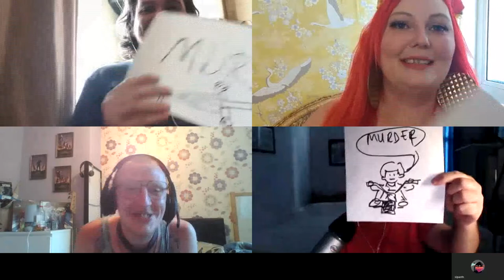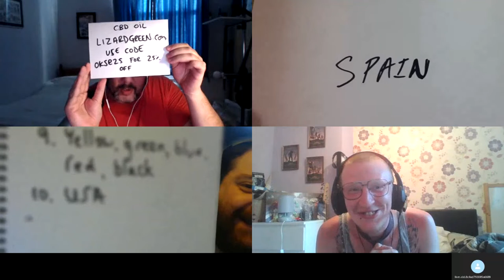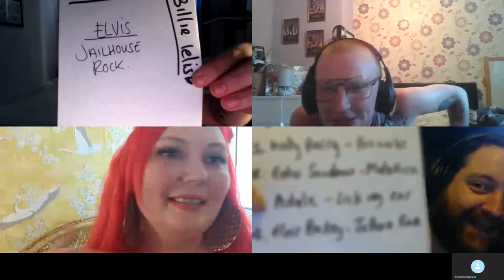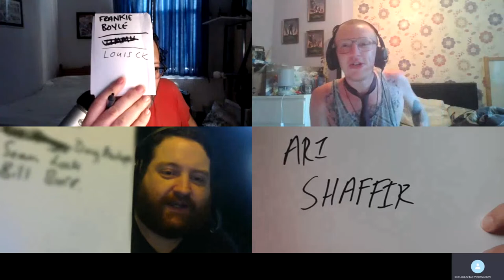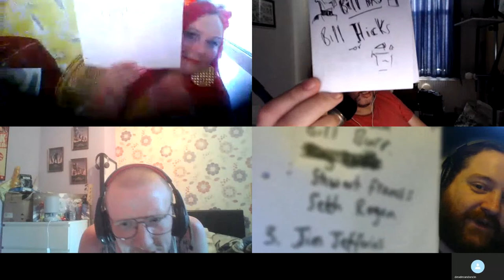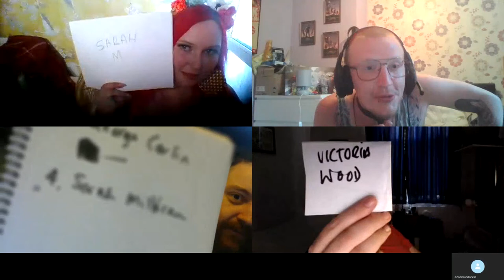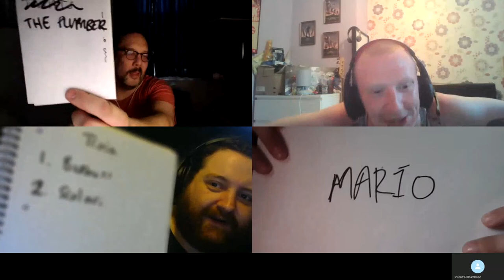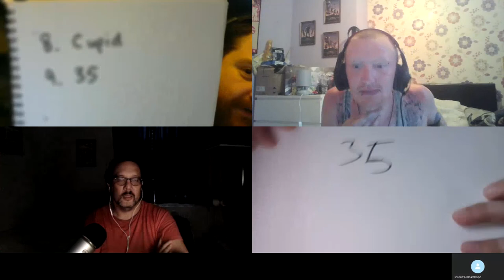Kd's Comedian Quiz-Off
"We should all be open to any activity that allows us to socialise with our fellow man during these tough times...especially when copious amounts of alcohol and a brain tickling, bloody good quiz are involved. Hosted by the sexiest master of all the quiz masters that master, Kd HInken.

Welcome to Kd's Comedian Quiz-Off, the show where i take four of my fellow comedians and see whose brain is filled with the most useless information.

- Leanne Easthope
Leanne Easthope Comedienne

Carlys crazy raffles is a facebook based business that runs daily raffles in a variety of price ranges (from 20p - £2 a number).
Simply pick as many numbers in the raffle as you like, pay for them, and if your number is drawn then you win a prize of your choosing from a list...or you can just have the cold hard cash.
Quick delivery on prizes and rewarding loyalty schemes available.
Search for "Carly's crazy raffles" on facebook.
(Thankyou for the free credits for the winning comedian too...were broke buggers right now after all)

Prepare for Kd's Comedian Quiz-Off:
Round 1 - General Knowledge
Round 2 - Talking Lyrics
Round 3 - Whoe's Joke is it?
Round 4 - A Picture Perfect Film (Film pictionary)
Round 5 - General Knowledge II